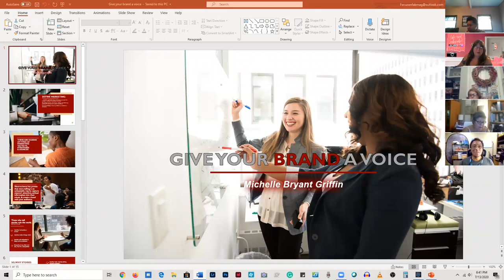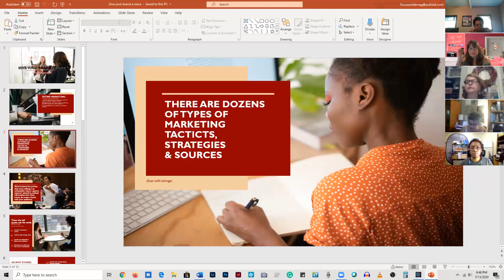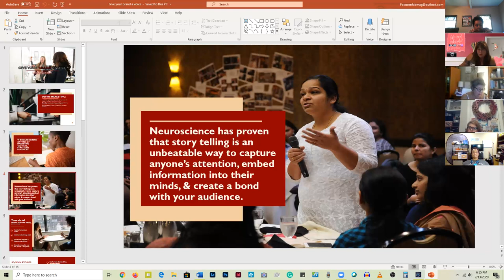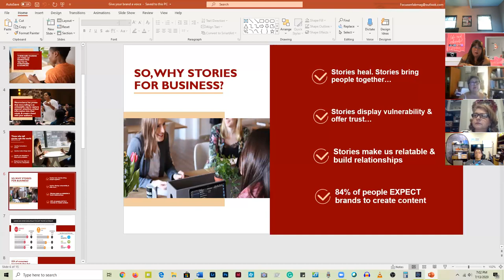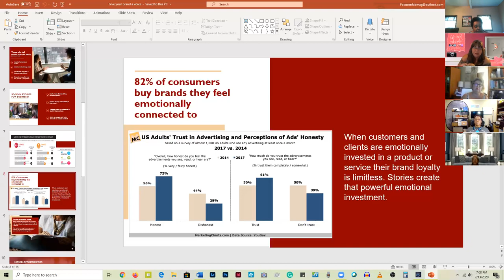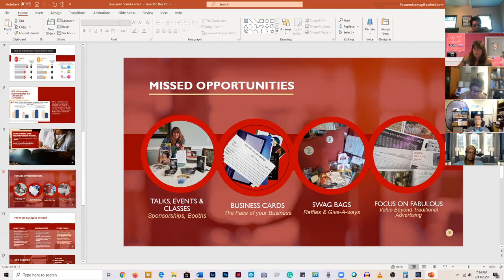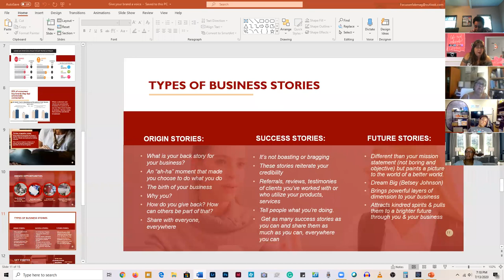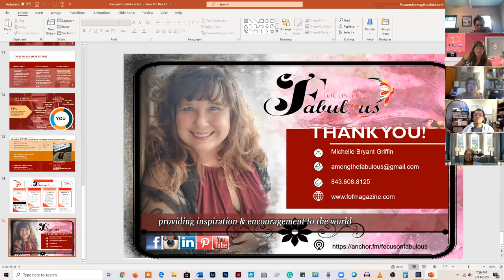Give your brand a voice (zoom)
American Business Women's zoom presentation on Give your brand a voice